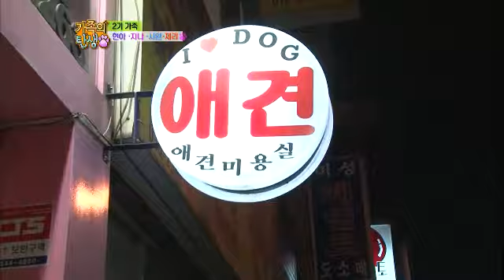자유선언토요일 [가족의 탄생] - Birth of a Family 20120303 # 010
Birth of a Family (EP40),
KBS 2TV 05:15pm SAT